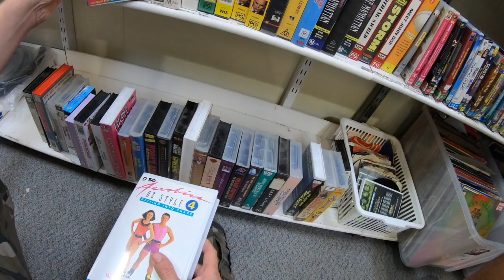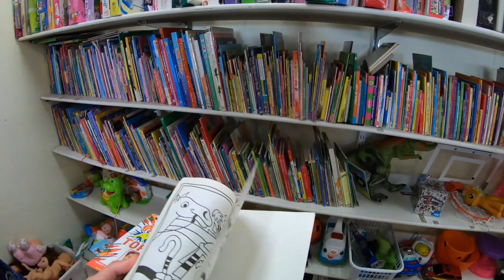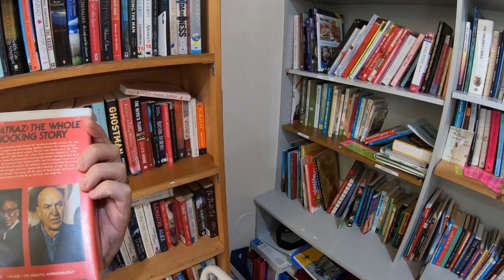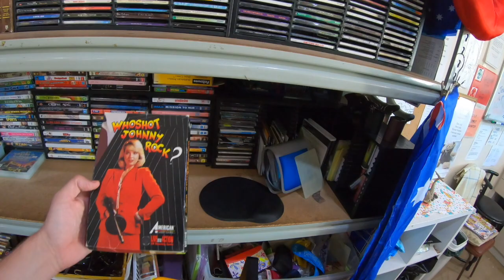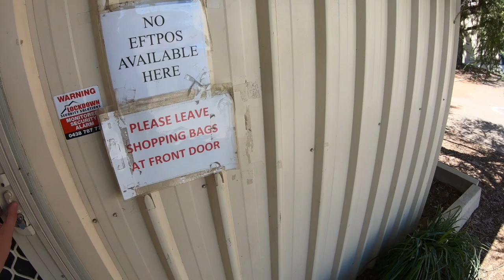Thrift Flips to Sell on eBay | THRIFTING RIDE ALONG!